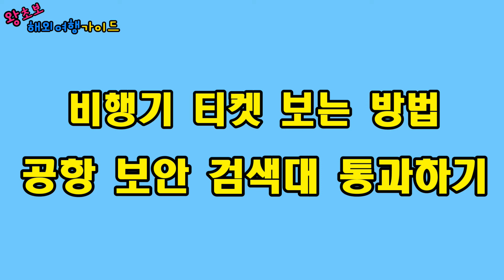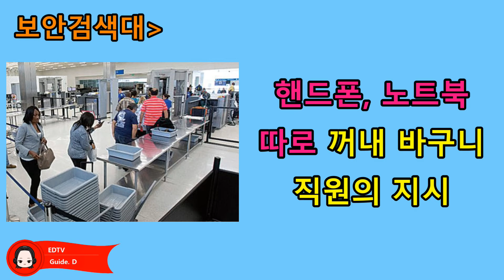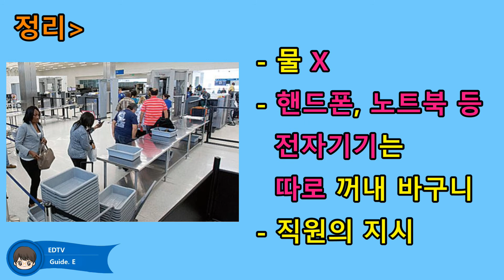왕초보 해외여행가이드#6 - 공항 검색대 통과하기 & 비행기티켓 보는법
공항 검색대 통과하기
비행기 티켓 보는 방법
비행기 티켓 기본 영어